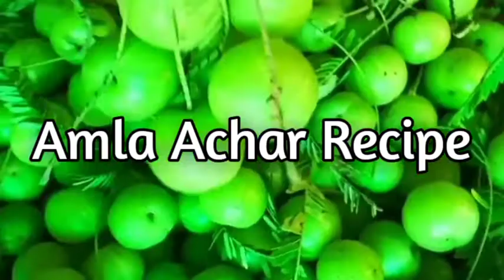Amla achar recipe in hindi | easy and tasty pickle | आंवला अचार रेसिपी।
In this video you can see how to make amla pickle in easy way.